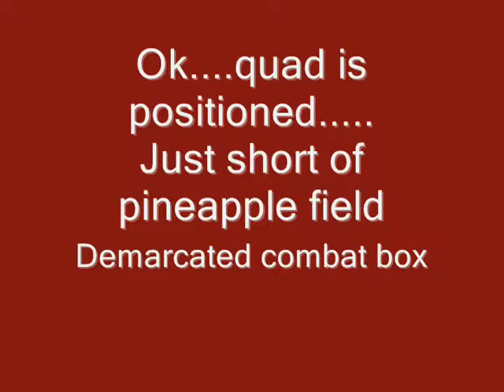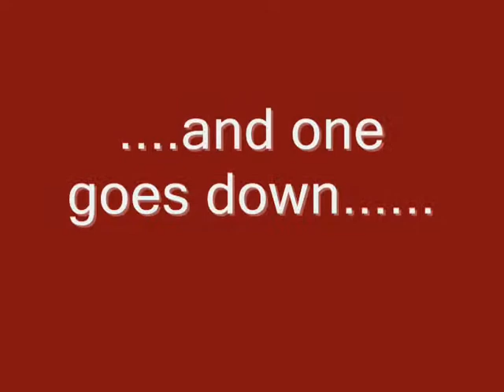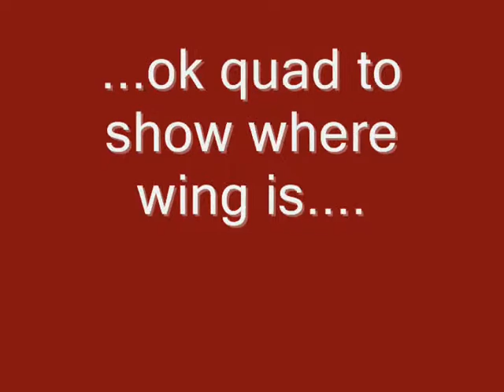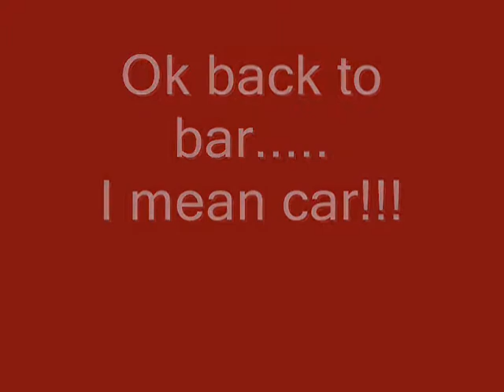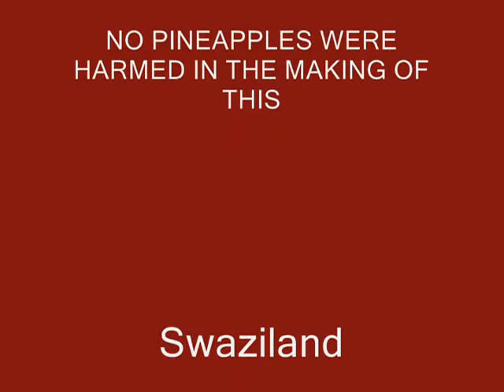Combat wings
Some combat fun with electric foam wings. Fling over pineapple field, as the "combat box".
Good fun, and is amazing how when you TRY TO HIT another rc plane you dont!
Also great way to sharpen up flying skills.